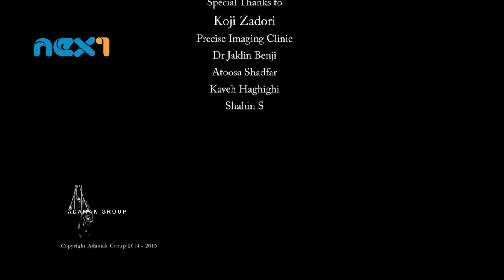مرتضی پاشایی نگران منی NEX1 TV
آهنگ که بسیار دوست اش دارم...!!!